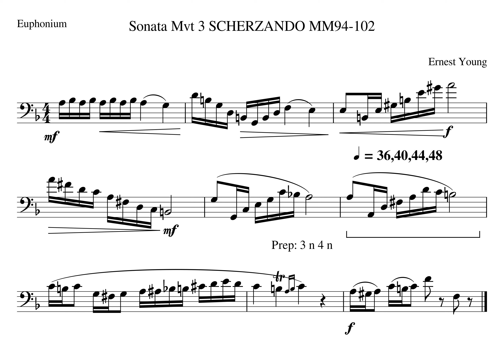001 Young Mvt 3 Solo MM99 Tempo 36 40 44 48